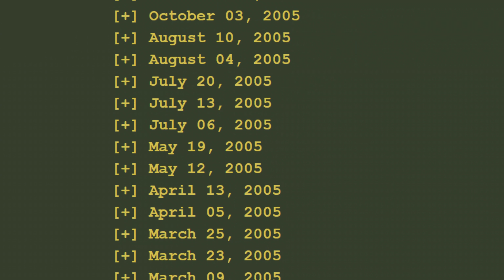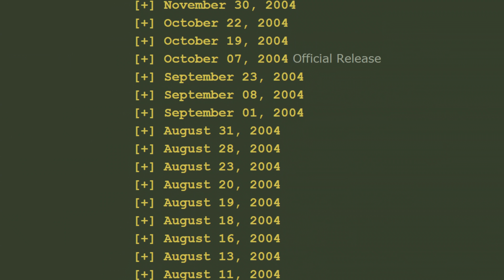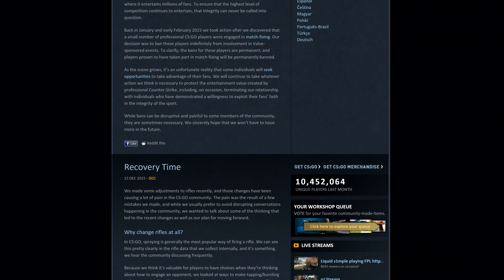Going Low in CSGO @ Peace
Welcome to Going Low in CSGO.

Can we all drop our arms and be at peace? Time to find out.

Thanks to Mitez, jfcc, Balthazaarr, Hiyougami, Pink Freud and Hazardous Monkey for making this video a reality xox

● PC Specs: Intel 3770K, 16 GB RAM, Geforce 670.